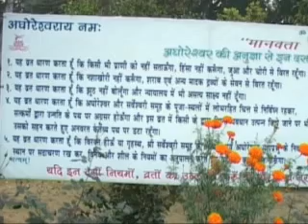Aghoreshwar Mahanirwan Divas 29 Nov 2011, Part 4